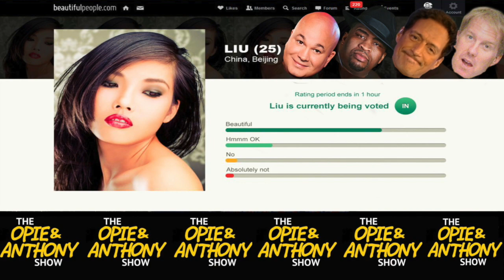O&A: Beautiful People Dot Com w/ Patrice O'Neal and Bob Kelly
The dating website Beautifulpeople.com is discussed. Patrice O'Neal and Robert Kelly are in studio.